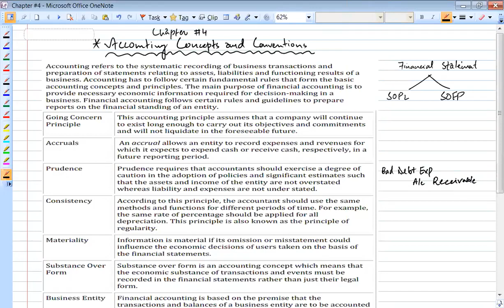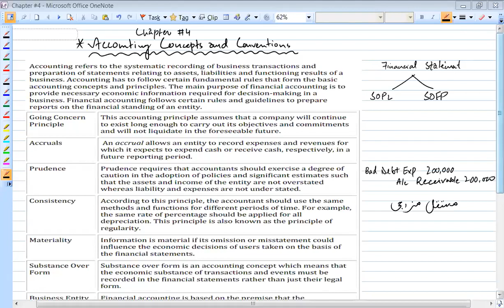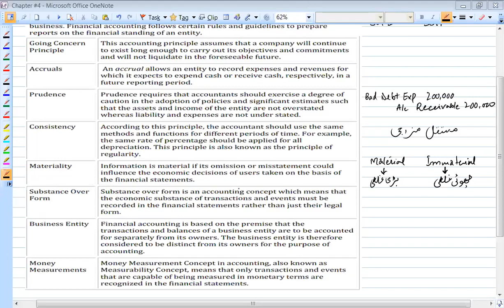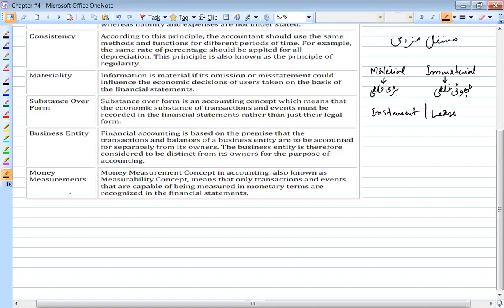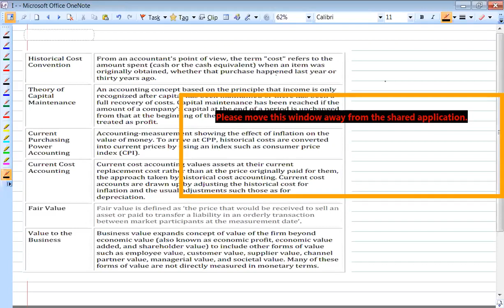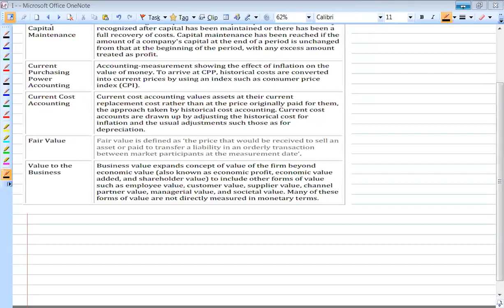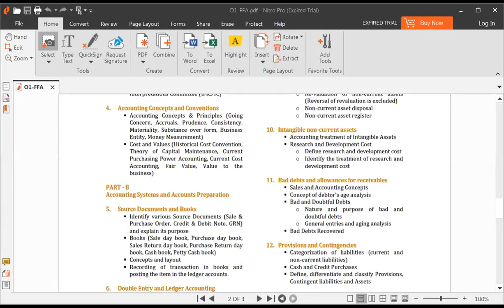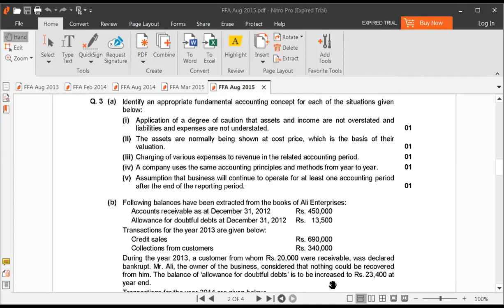FFA Lecture no 42 | Accounting Concepts & Convention | Sir GM